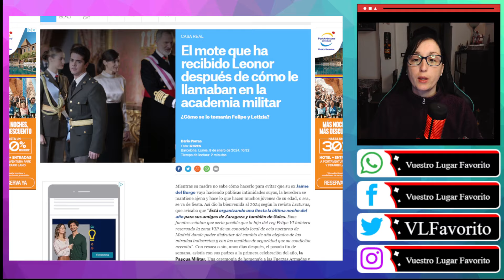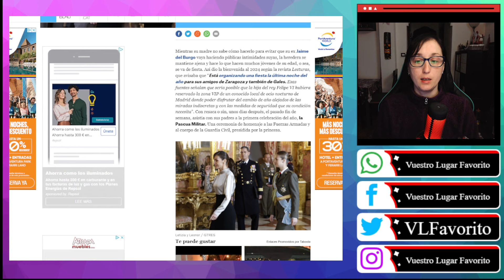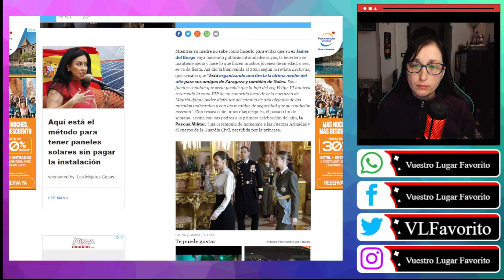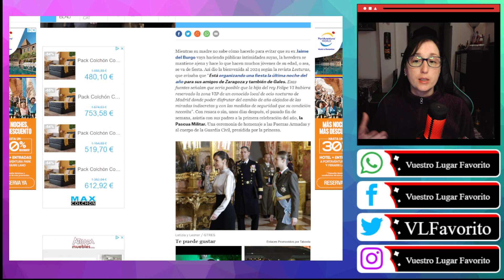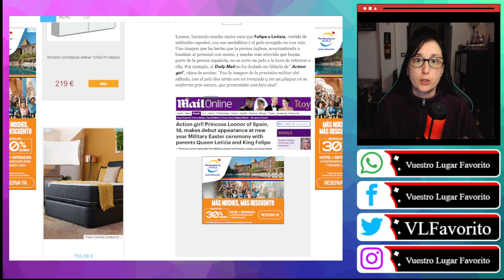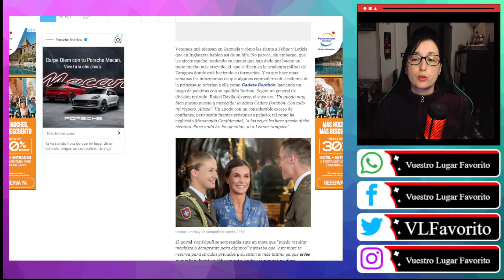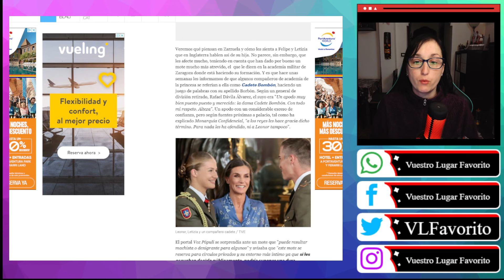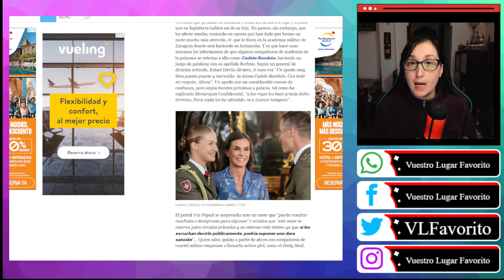Leonor RECIBE MOTES DESPECTIVOS Y MACHISTAS DE LA PRENSA Y SUS COMPAÑEROS MILITARES